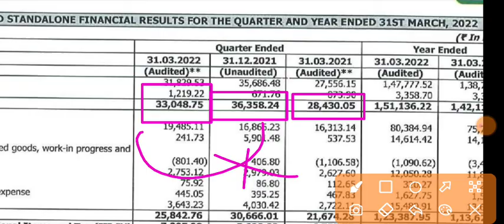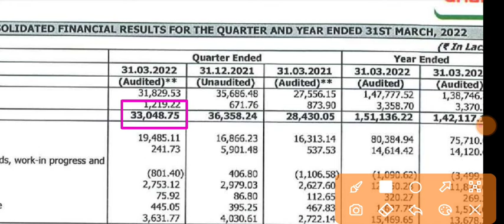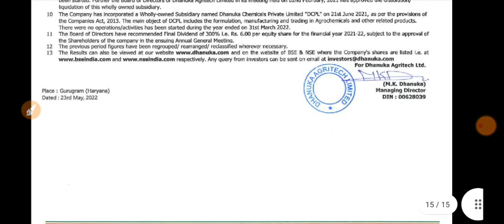DHANUKA AGRITECH q4 results 2022 | DHANUKA result | DHANUKA AGRITECH latest news | DHANUKA share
1.ZERO 0% Brokerage on Delivery Trade 🌸
2.Flat 20 per order charges on F&O and Intraday 🌸
3. 50+ Lakhs happy clients With Upstox 🌸
4. GET INTRADAY LEVERAGE 🌸
5. 10-MIN PAPERLESS ACCOUNT OPEN 🌸 OPEN 🌸
6. 🌸 ZERODHA is India's Largest retails stockbroker 🌸

1.ZERO 0% Brokerage on Delivery Trade 🌸
2.Flat 20 per order charges on F&O and Intraday 🌸
3. 40+ Lakhs happy clients With Upstox 🌸
4. GET INTRADAY LEVERAGE 🌸
5. 10-MIN PAPERLESS ACCOUNT OPEN 🌸 OPEN 🌸